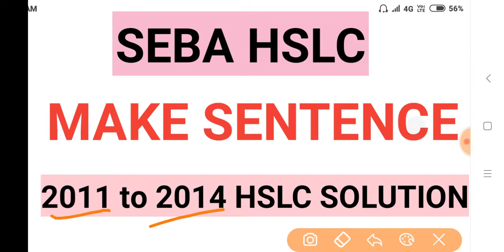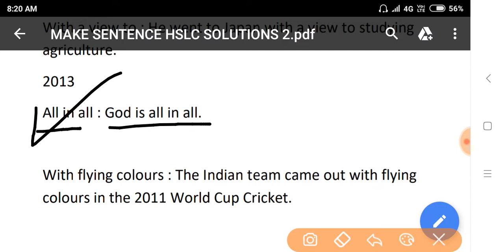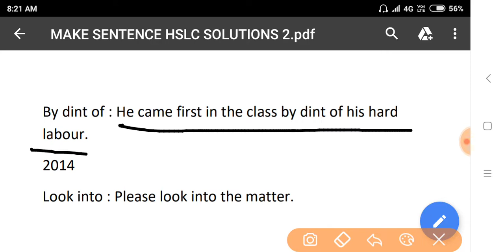COMMON QUESTIONS OF ENGLISH FOR HSLC 2019